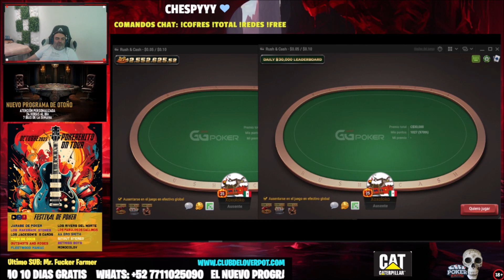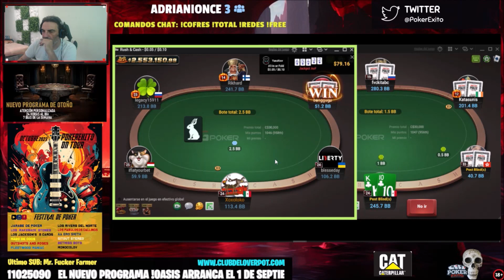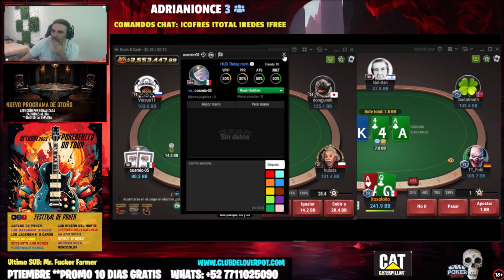👨‍🎓 20 días para batir NL10 🐲 OPERACION DRAGON 🐲 [ Vol 3 ]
🔵 🔵 NUEVO PROGRAMA OASIS  🔵 🔵  SUSCRIPCION 60 DIAS
NL2 – NL5 149€ Renovación mensual 3er mes 69.95 €
NL10 199 € Renovación mensual 3er mes 89.95 €

Si ya estás jugando en NL25, el PROGRAMA OASIS pasa a ser de 90 días y el precio es de 299 euros

Bienvenido a "CLUB DE LOS OVERPOTS" el nuevo canal de PokerExito, escuela fundada por Santiago Torres, streamers oficial de GGpoker y capitán del Equipo Azartia Poker by PartyPoker 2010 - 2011, capitán de StudyPoker by Titan Poker con Los Pelayos Poker 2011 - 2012, capitán del equipo de LiiPoker 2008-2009 y miembro del equipo profesional de Everest Poker en el circuito español y europeo 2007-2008. Socio fundador del Club Torres de fichas y de Poker Latino.

Ya puedes acceder a nuestra nueva página web y contenidos audiovisuales

·      Código: PokerExito
PokerKing (WPN)
·      Código: POKEREXITO

Para España:
TigerGaming

Si no eres suscriptor, te esperamos en el canal de Twitch.

LISTADO DE SERVICIOS INCLUIDOS EN EL PROGRAMA OASIS

SERVICIOS INCLUIDOS:
1.- Acceso a todas las actividades en privado.
2.- Resolución de dudas a diario con los coaches.
3.- Actividades, masterclases, sesiones en directo y coach privados todos los días.
4.- Todos los replays de las actividades y streams sin ser suscriptor de Twitch.
5.- Todo el contenido “inacabable” de estudio de cash y torneos.
6.- REVISIONES ILIMITADAS DE TU JUEGO EN EL HORARIO QUE TU ELIJAS.
7.- Seguimiento y orientación SEMANAL.
8.- Ejercicios y retos 2 veces por semana para acelerar tu aprendizaje.
9.- Acceso a los grupos de estudio para compartir con otros compañeros.
10.- Corrección de manos al instante en el foro de debate 24h.
11.- Foro de debate 24 horas para que ninguna mano o duda quede pendiente.
12.- Salas sponsor que te permitirán pagar la membresía jugando (ver arriba).
13.- 4 personas atendiéndote 24 horas 365 días del año (descansamos 1 día en años bisiestos).